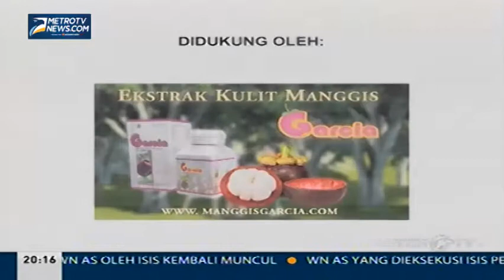Mario Teguh- The Golden Ways : Cintaku On Off (5)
Mario Teguh Golden Ways: Dalam episode kali ini, Mario Teguh The Golden Ways membahas tema "Cintaku On Off". Tenaga kehidupan kita sering naik dan turun seiring dengan naik dan turunnya cinta kita, Minggu (16/11/2014).